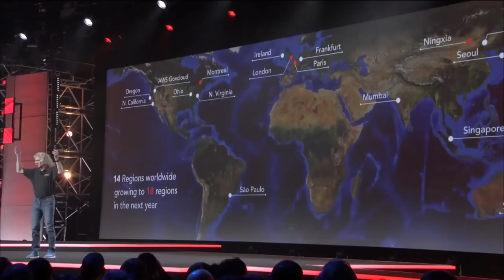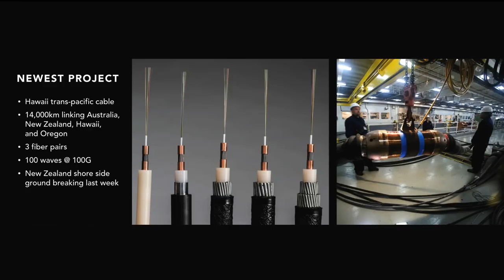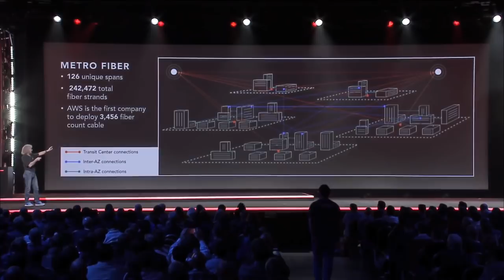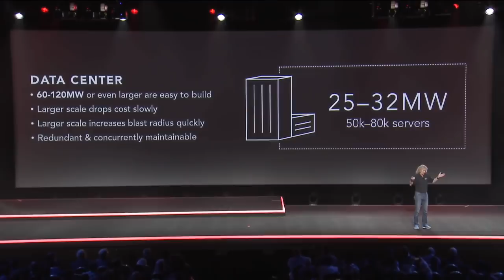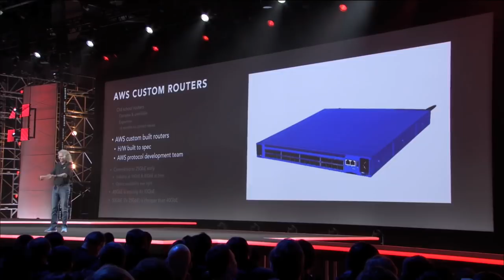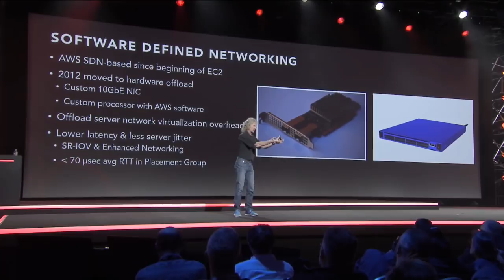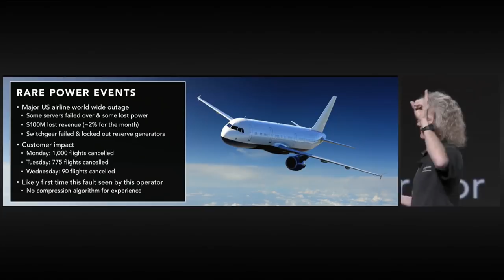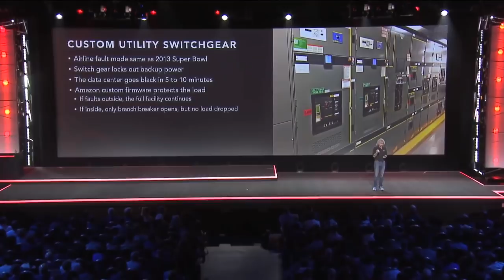AWS re:Invent 2016: Amazon Global Network Overview with James Hamilton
Watch AWS VP & Distinguished Engineer James Hamilton at re:Invent 2016 discuss Amazon global network in details.